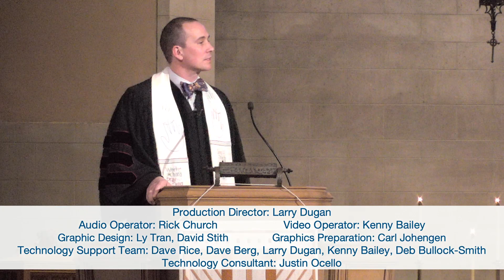"By the Water" — Rev. Dr. Stephen Cady, Senior Minister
"By the Water" — Rev. Dr. Stephen Cady, Senior Minister — January 7, 2024, preached at Asbury First United Methodist Church in Rochester, New York.